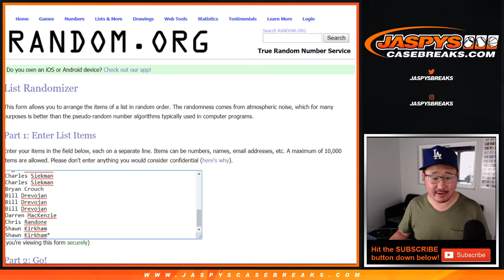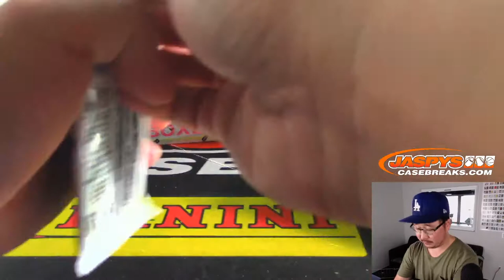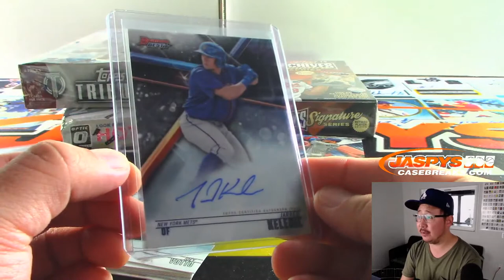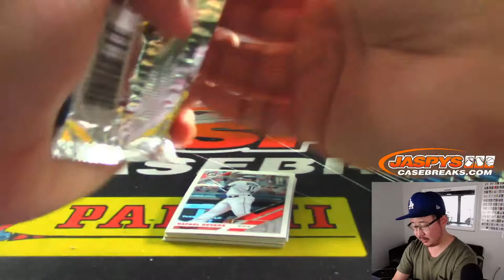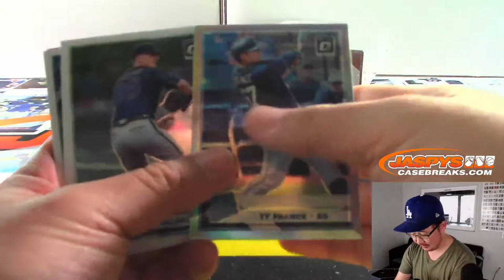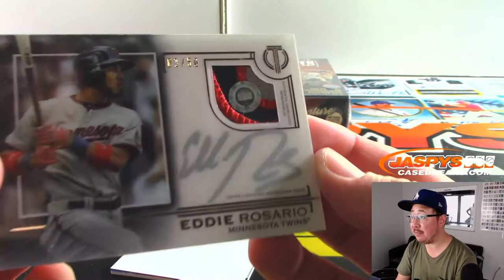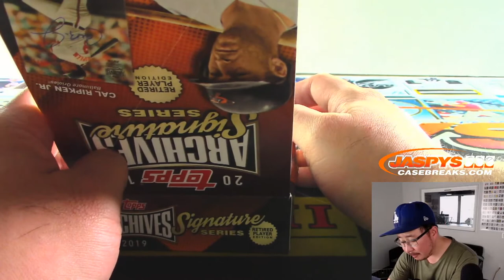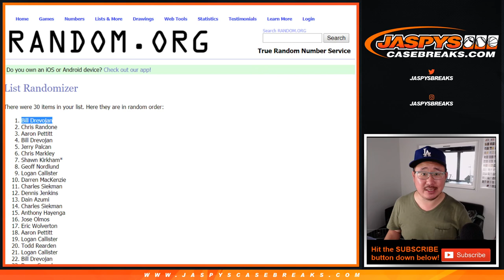Th, 11.14.19 || JASPY'S 4-BOX "WIN A SPOT IN TRANSCENDENT" BASEBALL MIXER #3